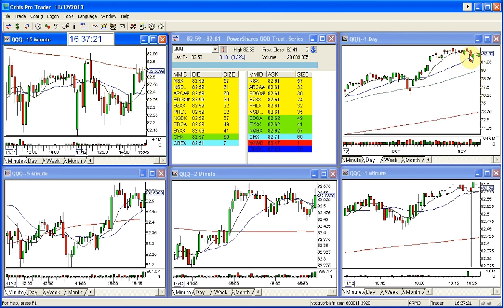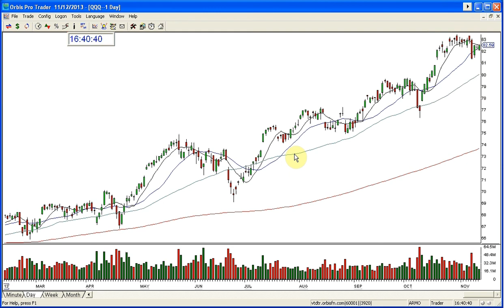QQQ MARKET REVIEW 11 12 2013